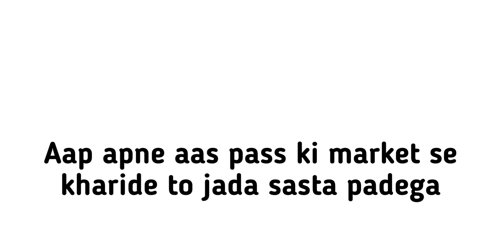Best gift for Sister on Bhai Dooj | Top Gifts 4 Sister | Bhai Dooj Gift Ideas for Sisters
Best Gift for Sister on Bhai Dooj Part-1

1. Hand Bag
Rs. 1516

2. Personalized for Earphone, Pen Drive, Memory Card, Mobile & Charger Cable case
Rs. 499

3. Hair Dryer
Rs. 748

4. Mi Smart Fitness Band
Rs. 1999

5. Mi Power Bank 3i 20000mAh
Rs. 1799

6. Women's A-Line Maxi Dress
Rs. 897

7. Sportstar Women's Sneaker
Rs. 749

8. Personalised T-Shirt Best Sister Ever
Rs. 599

9. Customized Travel Wallet
Rs. 1000

10. boAt Bassheads 100 in Ear Wired Earphones
Rs. 379

Women's Denim Knee Length Zip Dress with Smocked Waistline
Rs. 607

Women's Western Polka Dot Long Sleeve Stylish Tops
Rs. 399

BATA womens Aroma Sandal Fashion Sandals
Rs. 799

AlexaStar Faux Shearling Women's Classic Boot
Rs. 649

Unicorn Sleeping Eye Mask, Headband, Non-slip Sole Cute Indoor Winter House Slippers
Rs. 997

Royal Son Women Cat Eye Sunglasses
Rs. 622

TIMEX Analog Women's Watch
Rs. 2499

pTron Force X11 Bluetooth Calling Smartwatch with 1.7" Full Touch Color Display
Rs. 2799

Silver Anushka Sharma Classic Zircon Earrings
1327

Sterling Silver Real Pearl Pendant with Chain Gift
Rs.1799